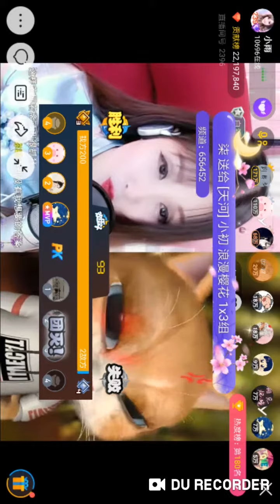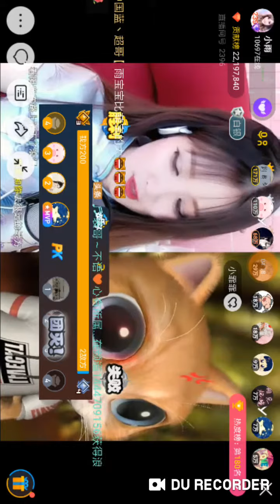[YY China Blue] Xiao Rain, Âm nhạc cổ đại (Geely Berry)